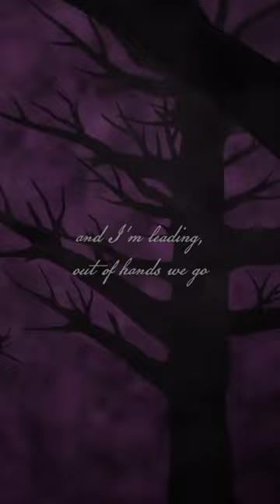Herd - o'death Cover by Velvet Arrow